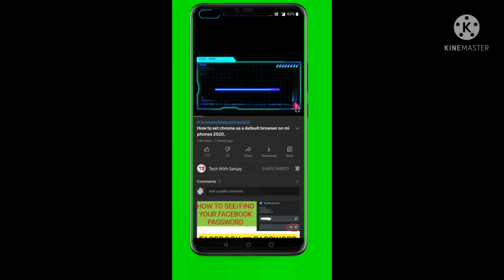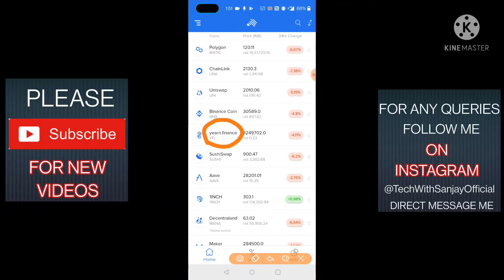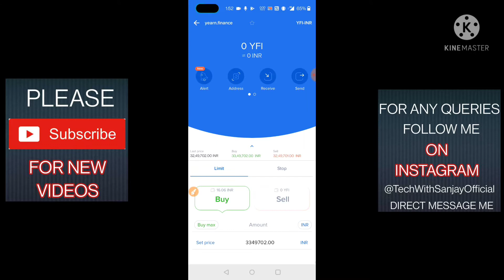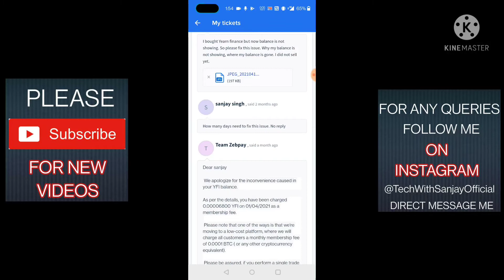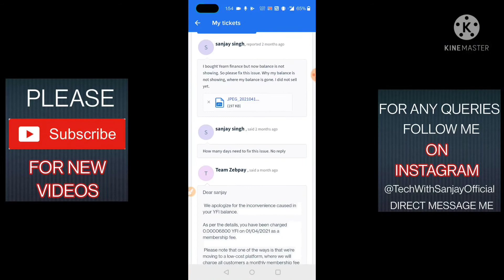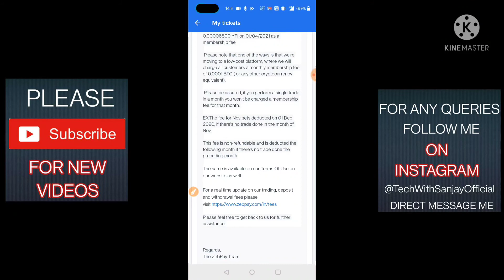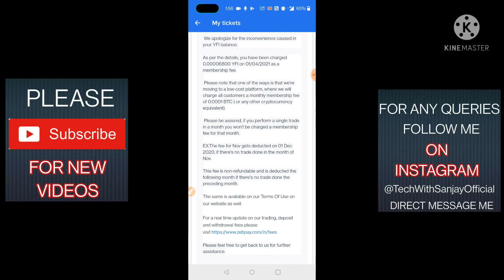Crypto Currency Balance is not showing not zebpay Bitcoin Balance is missing problem